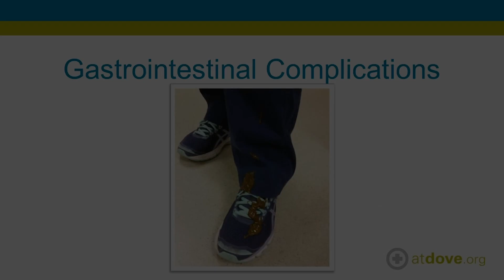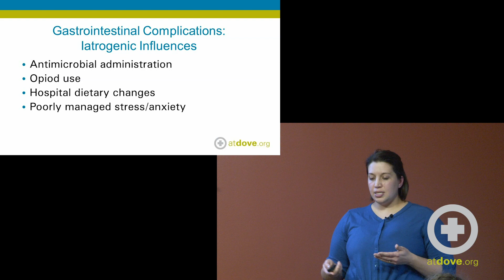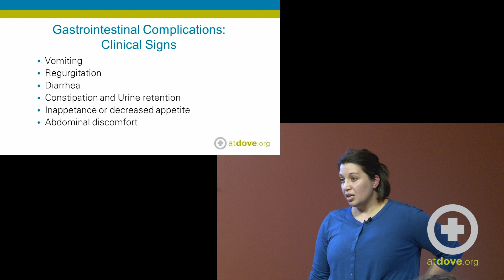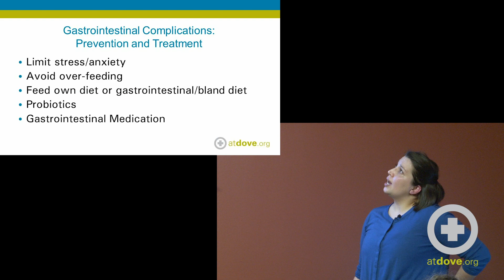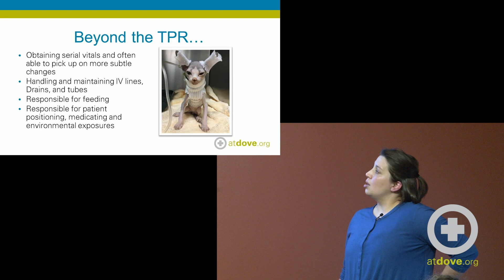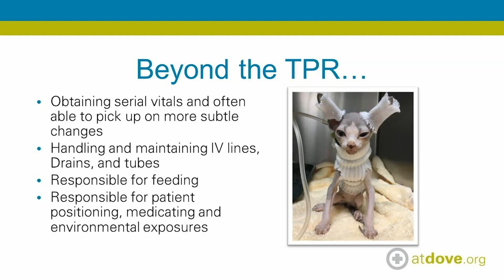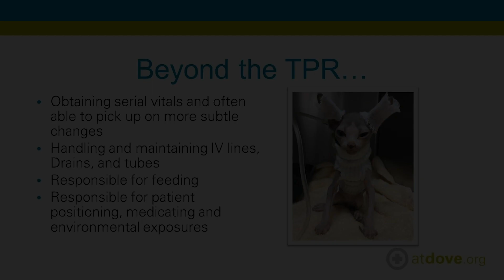Hospital-acquired Conditions: GI Complications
Sarah Harris, CVT, VTS (ECC), discusses gastrointestinal complications in the hospitalized patient. While some cannot be avoided, there are some preventative measures veterinary nurses can take to minimize the severity and frequency of these complications.